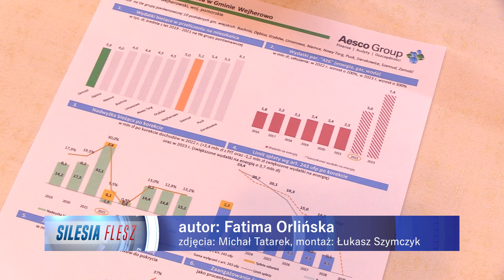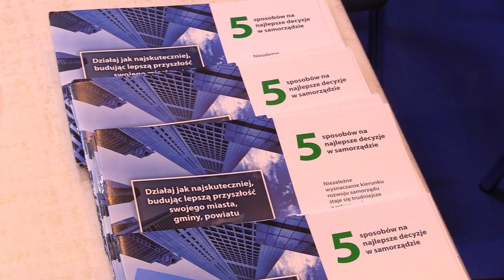Samorządy o przeciwdziałaniu inflacji 13.10.2022